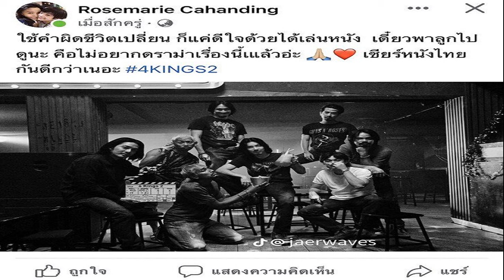หนุ่ม เผยเพื่อนต้องขมากรรมอีก2คน วินัย ไกรบุตร พิสูจน์ อ เอก รักษาถ้าระเบิดเน่าคือผู้ที่มาฆ่า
หนุ่ม คงกระพัน เผย วินัย ไกรบุตร ต้องไปขอขมากรรมอีก 2 คน เผยไม่รู้จัก อ.เอก ไม่เคยเจอ วินัย พิสูจน์รักษาแล้วไม่ระเบิดเน่าคือผู้มาช่วยชีวิต แต่ถ้ารักษาแล้วระเบิดเน่าคือผู้ที่มาฆ่า
หลังเปิดบุพกรรม พระเอกร้อยล้าน เมฆ วินัย ไกรบุตร โดย อ.ไพศาล แสนไชย เพื่อหาทางช่วยเหลือพระเอกในตำนานที่เจ็บป่วยทรมานมาเกือบจะ 5 ปี โรคตุ่มน้ำพองรักษาไม่หายแถมอาการทรุดทุกข์ทรมาน ภรรยาเผยเคยมีช่วงทรุดหนักต้องนอนติดเตียง 9 เดือน อาการกำเริบตุ่มพองขึ้นทั่วร่าง อาทิ มือมีสภาพเน่าต้องคอยดูดน้ำเหลือง
อ่านข่าว – วินัย ไกรบุตร ยิ้มให้คนทั้งโลก เผย อ.เอก มารักษา ลั่นจากมือช้ำเลือดหนองเหมือนตาย

โดยหลังจาก อ.ไพศาล เปิด 7 เจ้ากรรมนายเวรในอดีตชาติ เบื้องต้นให้ไปทำพิธีขออโหสิกรรม 5 รายชื่อแล้ว พร้อมทั้งไปทาสีมัสยิดและวัด ขณะที่ อมรินทร์ทีวี สอบถามไปยังเพื่อนสนิท หนุ่ม คงกระพัน ที่เป็นสะพานเชื่อม อ.ไพศาล เข้ามาช่วยเหลือ เผยล่าสุดว่า ตื่นเต้นดีใจไปกับเขาด้วย อย่างน้อยได้รู้เป้าหมายต่อไปต้องไปทำอะไร พี่เมฆได้ไปทำหมดตาม อ.ไพศาล ให้รายชื่อมา ได้ไปติดต่อมัสยิดและวัดเพื่อไปทาสี น่าจะเสร็จเรียบร้อยเร็วๆนี้
จากนั้นจะไปพบ อ.ไพศาล อีกครั้ง เพื่อเอารายชื่ออีก 2 ชื่อ เห็นว่าเหมือนรู้สึกดีขึ้น หลายคนที่อาจจะไม่คุ้นเคยกับเรื่องแบบนี้ ขอให้มองเป็นเรื่องที่แล้วแต่ศรัทธาของคน มีสิทธิ์จะเชื่อถ้าความเชื่อความศรัทธาเราไม่ได้ไปทำร้าย เบียดเบียนให้ใครเดือดร้อน

อีกอย่าง อ.ไพศาล ช่วยคนมา 40 ปีแล้ว มีหลายเคสที่เป็นเรื่องน่าแปลกที่ดีขึ้น หาย เกิดอัศจรรย์ขึ้นอย่างไม่น่าเชื่อ 40 ปี อ.ไพศาล ไม่ได้ไปเรียกร้องเงินหรือทำไม่ดีกับใคร ตั้งมั่นช่วยคน พี่เมฆ รักษาทุกวิถีทางมาแล้ว 5 ปีไม่ดีขึ้น ยังป่วย การรักษาวิธีนี้ก็ไม่เสียหายก็ลองดู
อ่านข่าว – อึ้งมือ วินัย ไกรบุตร ต้องคอยดูดน้ำเหลือง อ.ไพศาล เปิด7เจ้ากรรมนายเวร ล่วงเกินเกจิดังพระ4รูป
ส่วน อ.เอก (อาจารย์เอกฝ่ามือพลังจิตที่กำลังเป็นข่าวใหญ่ตอนนี้) นั้น หนุ่ม คงกระพัน เผยไม่รู้จัก อ.เอก เลยไม่เคยเจอกัน เป็นส่วนของพี่เมฆที่เขาได้เจอกัน อะไรก็ได้ถ้าทำให้เขาดีขึ้น
โดย อ.ไพศาล บอกว่า ได้ยินข่าวไม่เป็นทางการว่าอาการท่านดีขึ้นมา โดยมีหมอที่ถูกโรคมารักษา ท่านไปขออโหสิกรรมคน ให้ท่านหายจากโรคภัยโดยเร็ว ขอให้บุญกุศลค้ำชูเขาให้หายจากโรคภัยไข้เจ็บ ให้พบแต่คนดีๆเข้ามา

ขณะที่ก่อนหน้านี้ ขณะ อ.เอก ฝ่ามือพลังจิต ไปรักษา วินัย ไกรบุตร นั้น วินัย ไกรบุตร ได้กล่าวด้วยว่า อ.เอก รักษาด้วยพลังจิต และ ยากิน ยาทา มารักษา วินัย ไกรบุตร เขาบอกว่าถ้ารักษาแล้วไม่ระเบิดไม่เน่า เขาการันตี ไม่ทำให้เน่า ไม่ทำให้ระเบิด ยาที่ฉีดไปจะหายใน 3-4 วัน จะแห้งเลยหายเลยไม่คัน จากการฉีดทั้งตัว วินัย ไกรบุตร บอกว่าไม่คันเลย ยากิน ที่กินสเตียรอยด์ 2 เม็ด ถ้ากินไปแล้ว ไม่ระเบิดไม่เน่า แล้วมันหายจริงๆ เหมือนที่อาจารย์บอก คนนี้คือผู้มาช่วยชีวิต วินัย ไกรบุตร แต่ถ้าหากกินแล้วระเบิดแล้วเน่า คนนี้คือคนที่จะมาฆ่า วินัย ไกรบุตร (คลิป)